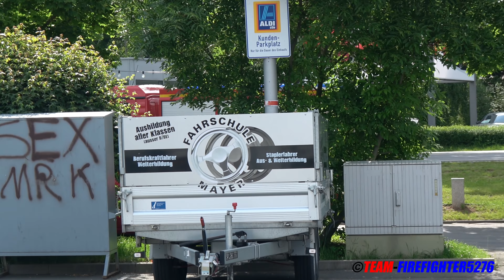[150-Jahre FF Michelstadt] Einsatzfahrten Feuerwehr + THW + Polizei + DRK in Michelstadt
In diesem Video sieht man diverse Einsatzfahrzeuge, welche beim Kreisfeuerwehrtag des Odenwaldkreises anwesend waren, mit Sondersignal abrücken.
Anlass des Kreisfeuerwehrtages war das 150-Jährige Jubiläum der Freiwilligen Feuerwehr Michelstadt.
Gefilmt in Michelstadt 05.2019

Video and Copyright by Team-Firefighter5276 (MW)